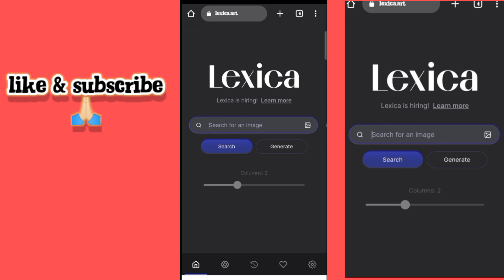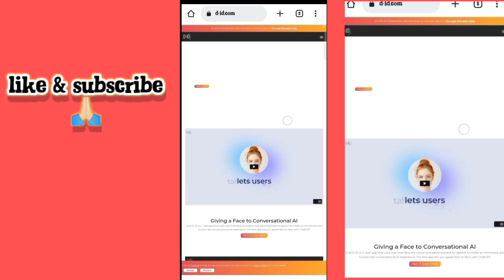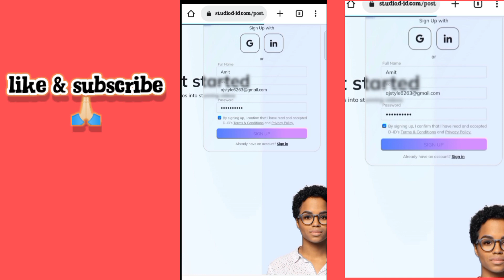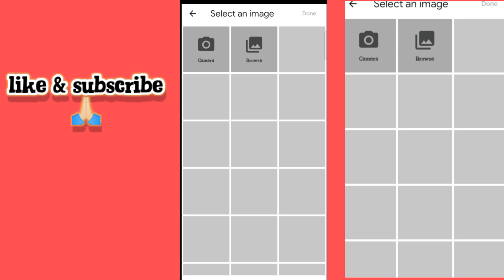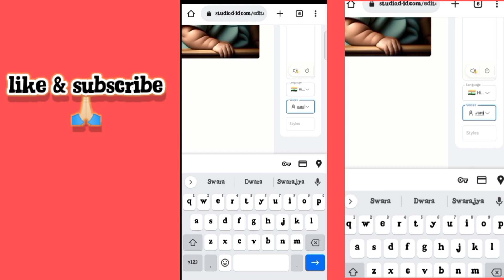Creat Animated videos with AI || AI Animation || Generate AI Video from Text || Earn Money Using AI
In this video i will explain how to generate video from text in an easy way. So watch till the end and i hope you will enjoy the video

If you're interested in using AI to create Animated videos, then this video is for you! We'll show you everything you

need to know to get started with this exciting new trend, from setting up your AI project to finding the right software. After watching this video, you'll be ready to start creating Animated videos with AI!

Tools i will be using in this process:- Lexica and D-ID

how to create ai video art with mid journey how to make ai video art
mid journey ai tutorial
text to video ai generator text to video ai free online
text to video ai website text to video ai generator free
how to use eleven labs ai how to use eleven labs ai voice
text to video ai free in hindi text to video ai tools free
ai tools for beginners ai tools for youtube
ai tools for photo editing mid journey ai tutorial in hindi